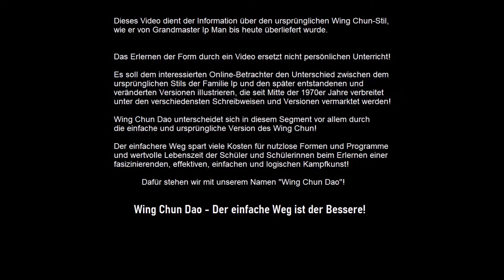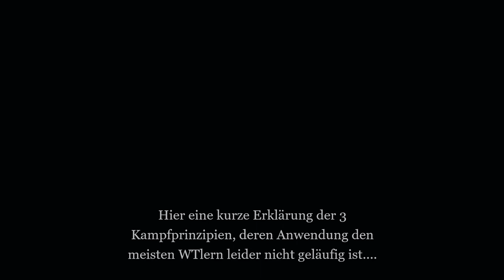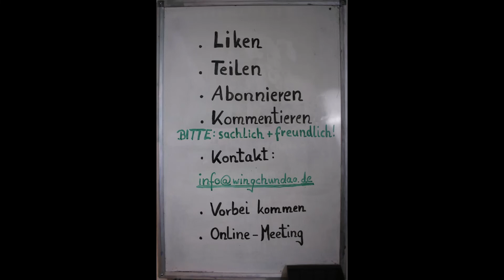Chum Kiu 1 Sektion die Kampfprinzipien